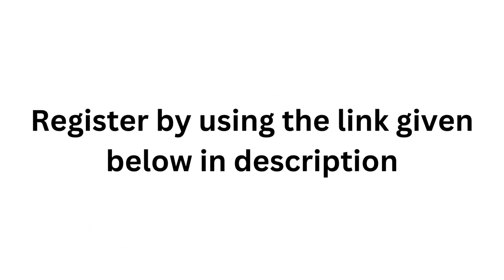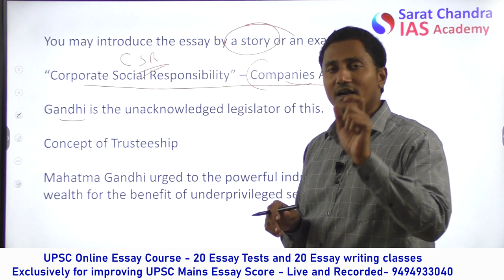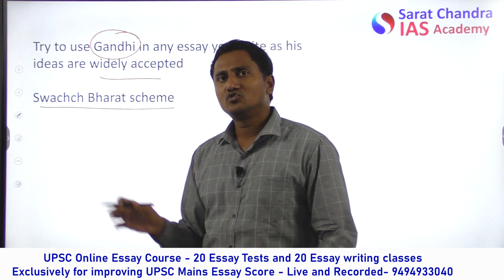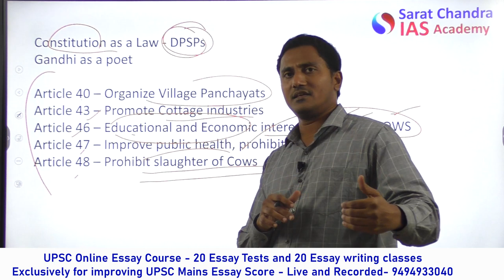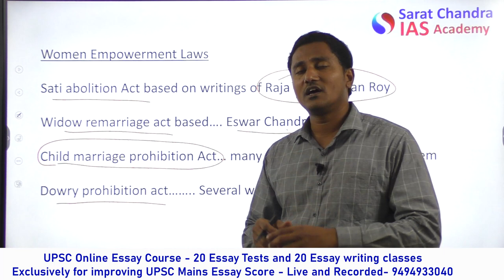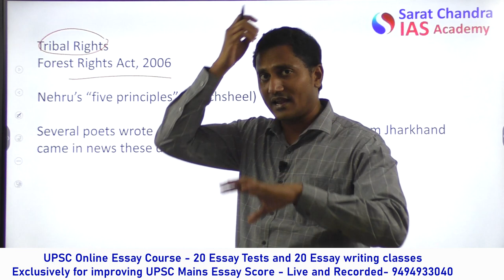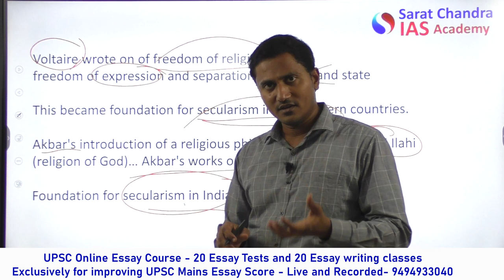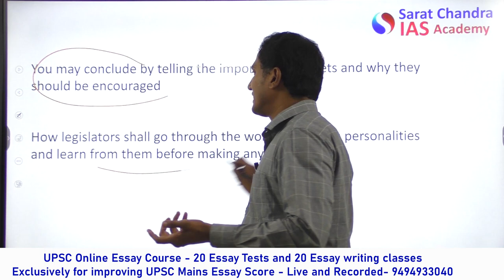UPSC Mains 2022 Essay Q.No 2 poets are the unacknowledged legislators of the world by Sarat sir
UPSC 2022 Mains Essay Q.No 2 poets are the unacknowledged legislators of the world by Sarat sir

Register in the UPSC Mains Online Essay Classes  using Below Link

1) UPSC Civil Services Coaching ( We are the best top rated IAS Academy in Hyderabad and Vijayawada, Andhra Pradesh by Times of India Excellence award)
2) UPSC CSE  Prelims Cum Mains Coaching in Classroom (Hyderabad, Vijayawada) and Online by expert faculty and IAS, IPS, IFS, IRS officers and Rankers
3) Prelims Crash course
4) CSAT Course
5) Prelims and Mains Test series (Online and offline) with evaluation and feedback on same day by expert faculty
6) Degree with IAS (BA and BSc plus UPSC Coaching)
7) Inter with IAS (Sarat Chandra Junior College provides intermediate plus UPSC Coaching with HEC, MEC, CEC along with CLAT, IIT HSEE, IPMAT)